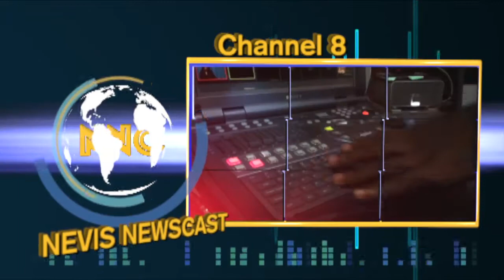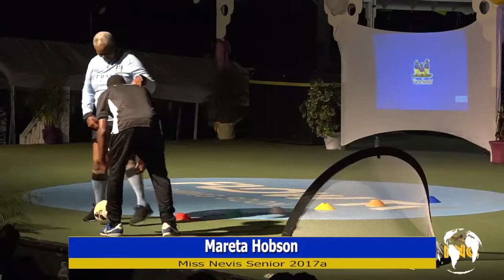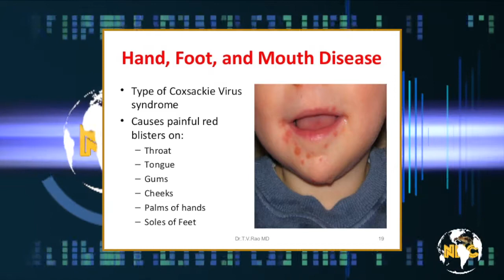NNC Local October 30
Nevis Newscast, October 30th, 2017.